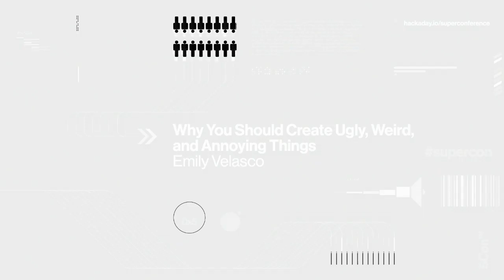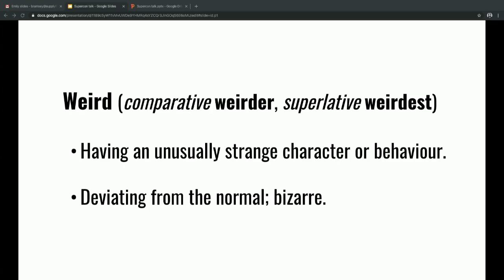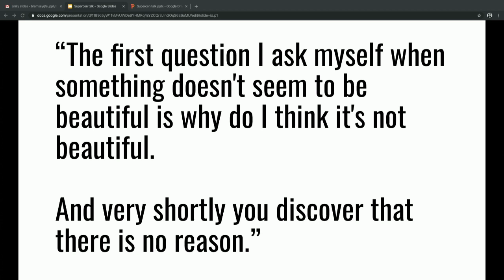Emily Velasco - Why You Should Create Ugly, Weird, and Annoying Things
We live in a world where consumer goods and especially tech products are polished down to the last atom by focus groups and design consultants. There's nothing inherently wrong with a phone that looks like a polished slab of obsidian, but there's also nothing inherently interesting about it either. As this design aesthetic seeps further into our minds and culture, I find myself seeking out and creating oases of ugliness, weirdness, and strangeness. When I work, I want my creations to have scars, textures, and jarring characteristics. I want them to be fascinating, but also off-putting. I want them to make people turn to me and ask, "Why would you make this?" I want others to understand that perfection is artificial, and that beauty can be found in the weird, ugly and annoying.